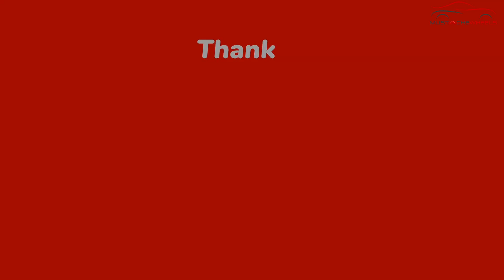Audi RS 5 Sportback Saloon Car - Interior & Exterior One of a Kind - Visuals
we brought you visuals of ONE of a kind RS 5 Sportback Saloon Car.